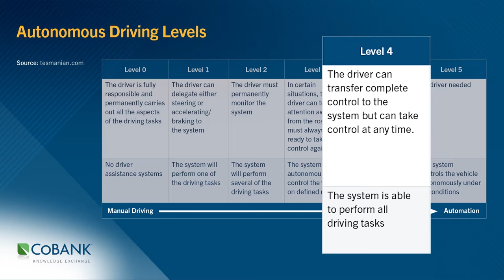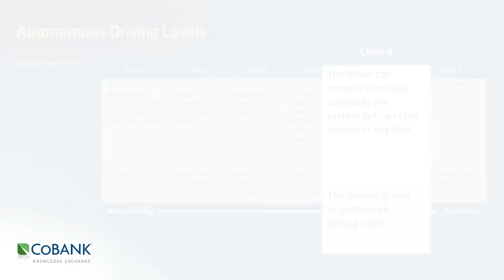Self-Driving Electric Vehicles Could Overwhelm the Data Center Market. | CoBank's Knowledge Exchange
As auto manufacturers pivot their business model away from internal combustion engine vehicles and towards electric vehicles (EVs), the stage is being set for millions of self-driving EVs to buzz through the streets. And while the timing is debatable, conventional wisdom suggests it’s not a matter of if but when it will become a reality. Beyond the obvious challenges of safety, social acceptance, and regulatory restrictions, other factors must be considered.

Read more in Jeff Johnston’s report, “Self-Driving EVs Could Overwhelm
the Data Center Market. Can the Industry Respond?”